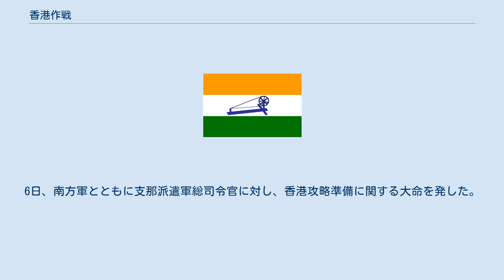香港作戦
香港作戦（ほんこんさくせん）は、太平洋戦争で日本軍が実施した南方作戦内の作戦の一つ。
陸海軍中央協定で定められた作戦名称はC作戦。
 陸海軍中央協定では、「香港に対する作戦目的は、敵を撃破して香港を攻略するに在り」と定めている。
 1939年2月に日本が海南島を攻略したため、香港は完全に孤立し、各種の防衛処置が急速に強行した。
1940年6月のフランス脱落後、イギリス本国は日本が支那と香港から英勢力の駆逐を狙っていると判断したが、ドイツの攻勢に手一杯で香港にさらなる強力な措置は取りえなかった。
 1941年9月25日、大本営は支那派遣軍に対し、「対支作戦中南方作戦発起ニ伴フ作戦」を提示するとともに、香港作戦、在支敵性権益および租界の処理などのほか、南方作戦のために抽出、転用される兵団などの差し出し、満州などから支那方面占拠地域を通過南進する諸部隊、特に航空部隊に対する支援などに関して指示をした。
これに対し、支那派遣軍は10月22日に作戦計画案を策定し、25日に大本営に提出した。
 10月29日、対米英蘭戦争帝国陸軍作戦計画は参謀総長の決裁を受け完成し、11月3日上奏、4日軍事参議院参議会、5日御前会議、5日午後、参謀総長は対米英蘭戦争に伴う帝国陸軍作戦計画と作戦準備に関し上奏し裁可を仰いだ。
6日、南方軍とともに支那派遣軍総司令官に対し、香港攻略準備に関する大命を発した。